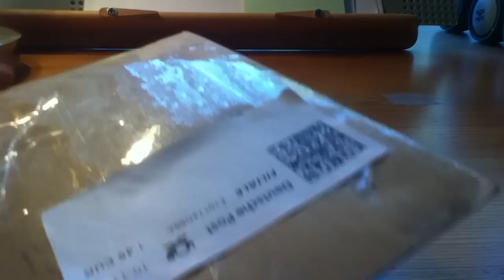Lego Star Wars Unboxing vom 2. Tausch mit Commanderrex98